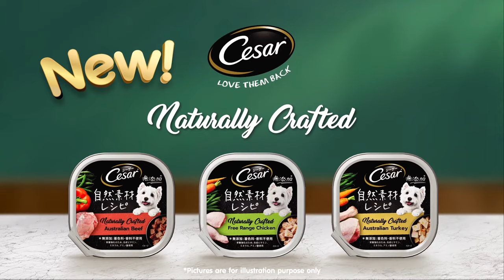Cesar® Naturally Crafted Challenge - Chef Jane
Chef Jane uses only ingredients with no artificial colours, flavours or preservatives for her dish! Will the adorable judges crown her the winner of the CesarNaturallyCraftedChallenge?

The new Cesar® Naturally Crafted range is made with:
✨ Natural ingredients with added vitamins & mineral and made with fresh ingredients
✨ High quality ingredients
✨ No artificial colours, flavours or preservatives

Treat your dog to an unforgettable mealtime today!